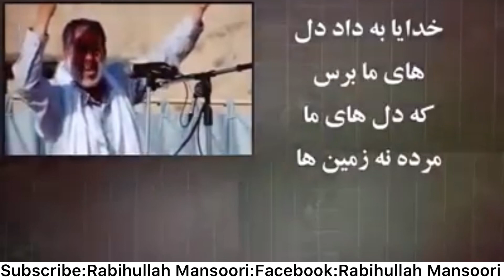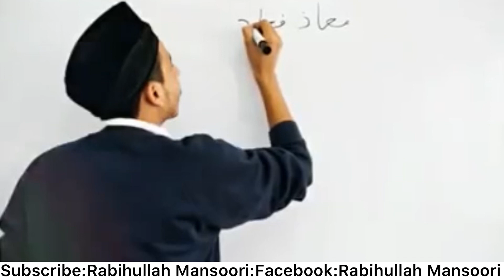دعوتگر حکیم استاد شیخ محمد صالح پردل حفظه الله دعا و سخنان عالی بر خواسته از قلب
.ً براي مشاهده بهترين سخنراني ها چينل مان را دنبال كرده و براي ثواب با دوستان تان  شريك سازيد .

با كانال فيسبوك مان بپيونديد 👇🏻

با كانال تلگرام مان بپيونديد. 👇🏻

كانال اينستاگرام 👇

‏rabihullah-mansoor